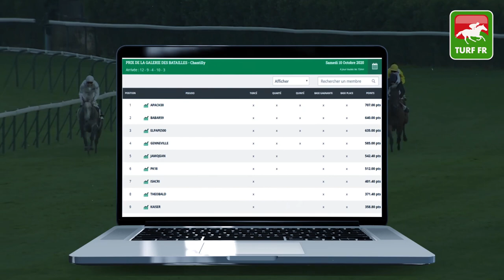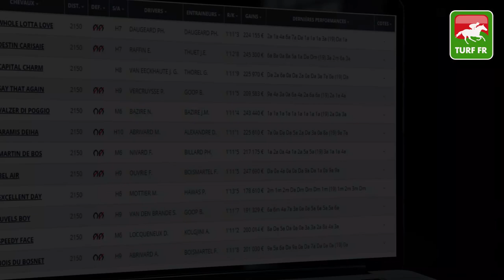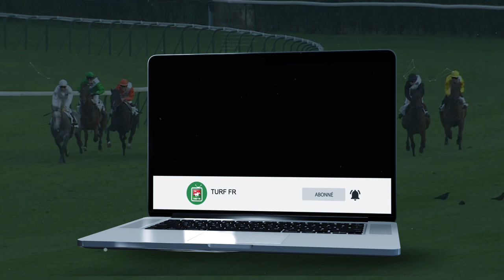Minute Quinté TURF FR : PRIX DES GOBELINS - Lundi 12 Octobre 2020 - Enghien Soisy 🏇 PMU #217308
🥇 Retrouvez le pronostic exclusif de notre expert Turf Lucius Simenon pour le PRIX DES GOBELIN Lundi 12 Octobre 2020 à l'hippodrome de Enghien Soisy.

✅ NOS LOGICIELS TURF :
✔️ Logiciel TURF INFO Professionnel Edition: